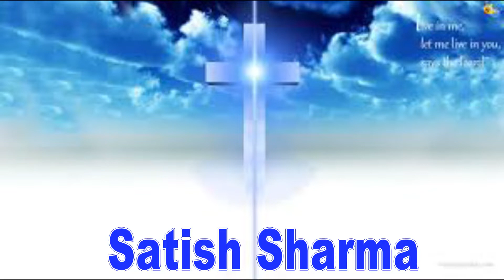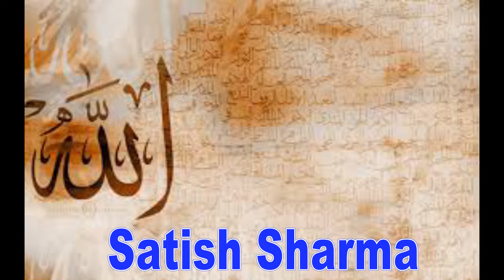Ek Tu Bas Ek Tu ||एक तू बस एक तू || Satish Sharma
_________ Musician ___________

Vocals And Nylon String Guitar_ Satish Sharma
Bass Guitar_Lew Hilt
Tabla_Athar Hussain
Percussion_Suchet Malhotra
Recorded And Mixed At Studio Grandz